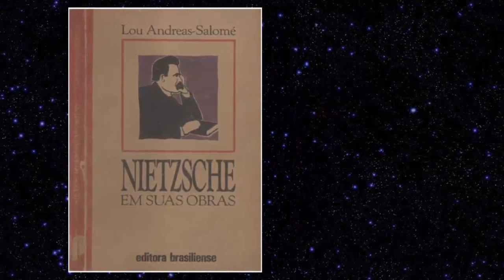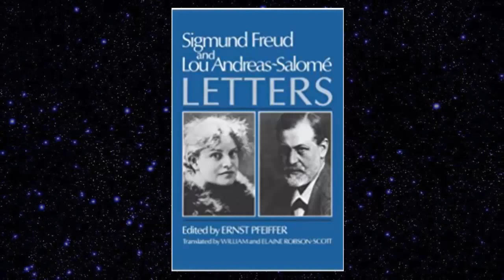Lou Andreas-Salomé: A mulher que encantou Nietzsche e Freud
Biografia de Lou Andreas-Salomé, pensadora e psicanalista que encantou Nietzsche, Freud, Paul Rée e Rilke.

A russa Lou Andreas Salomé (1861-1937) foi uma escritora, pensadora e psicanalista que figurou nos mais importantes círculos intelectuais do fim do século 19 na Europa.

Apesar de rejeitar um pedido de casamento de Nietzsche, ela foi a primeira pessoa a publicar estudos sobre a obra do filósofo do martelo. Alguns estudiosos acreditam que foi durante esta fase e sob a influência do desencanto que Nietzsche iria escrever Assim Falou Zaratustra.

Em 1911 ela conheceu Sigmund Freud e imediatamente se tornou viciada em psicanálise, sendo uma das poucas mulheres aceitas no Círculo Psicanalítico de Viena.